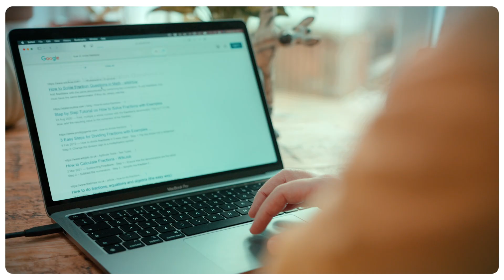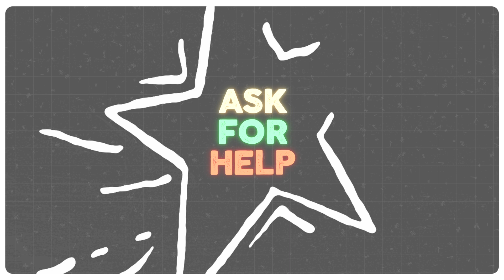How to help your child with maths (particularly if you're not so hot yourself!)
Even if maths is not your strong suit, put it on and find a matching hat because your help could be just the thing that they need and just the thing that you need too!

for a weekly puzzle!